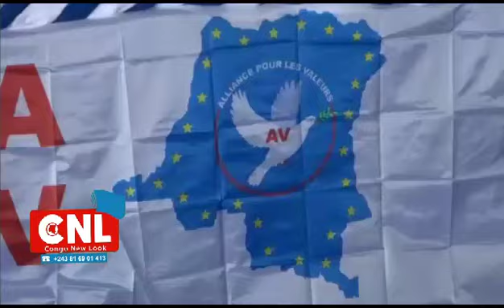SUIVEZ LES ACTIONS DE L'ALLIANCE POUR LES VALEURS, AV EN SIGLE.